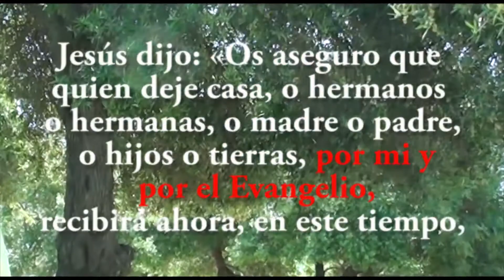JAVIER A. RICHARD - EVANGELIO 24 5 16